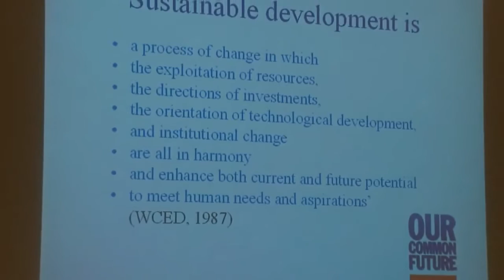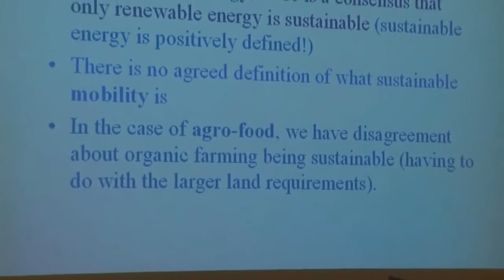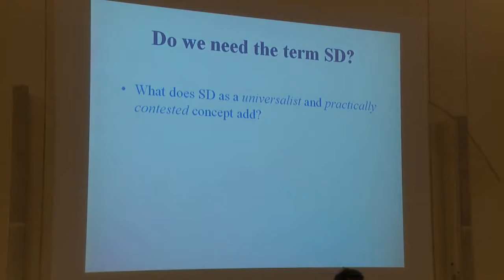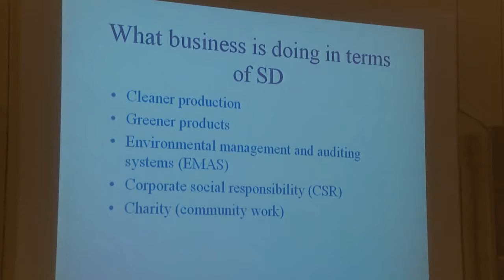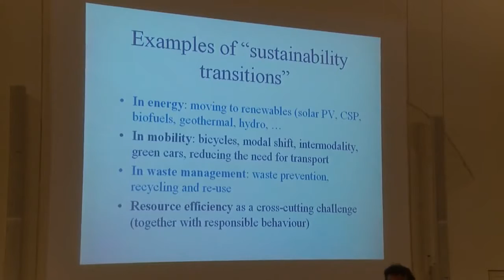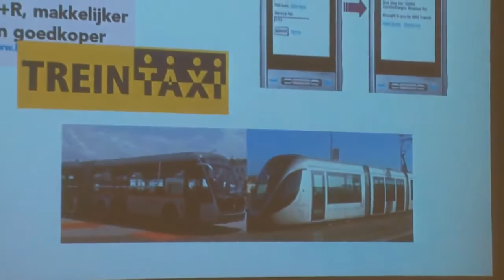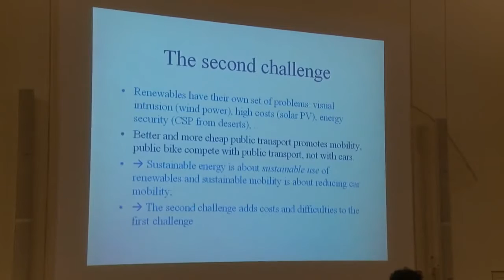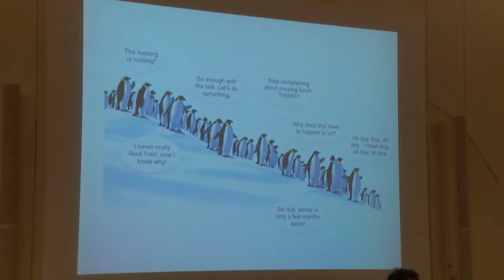Lecture 1 | Sustainability | Innovation for Sustainable Development | Kemp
Sustainability has become an increasingly important attribute of economic activities describing methods of production, but also qualities of consumption and attributes of capital investment.

In part, this reflects popular concern with environmental preservation, but it may also reflect changes in tastes among consumers and investors.

"Sustainability" may also be a marketing device which can be employed successfully by large corporations and small businesses alike.

The separate lectures:

1. Innovation for Sustainable Development (Kemp / 19 Sept)
The following issues will be addressed:
- Sustainable development as a conservation strategy, a modernisation strategy and a moderation strategy
- Does sustainable development require fundamental changes in systems of productions and consumption (transitions)?
- What are the possibilities for managing sustainability transitions? How to make sure that such attempts are not misguided or futile?

2. Responsible Investing (Bauer / 26 Sept)
This lecture will define and discuss the phenomenon of responsible investing. Many institutional investors have created financial products in which they integrate non-financial information into the investment decision making process. Bauer will show how this behavior might effect the pricing of securities on financial markets. He will also discuss the various ways that investors can engage the companies they invest in, e.g. private talks or the filing of shareholder proposals.

3. Sustainable Property, Energy Efficiency and Sustainability in the Real Estate Sector (Eichholtz / 3 Oct)

4. Sustainable Development from a Humanistic Perspective, the relation between needs and novelty (Van Lente / 10 Oct)

The celebrated definition of ‘sustainable development’ has been provided by the 1987 report Our Common Future: "a development that meets the needs of the present without compromising the ability of future generations to meet their own needs." Since then, most efforts of sustainable development have been geared towards the efficient use and just distribution of resources. The ‘needs’, however, have been less studied, in particular how needs change. According to the old wisdom, need is the mother of invention. When an innovation is successful, the argument goes, there must have been a need for this, albeit ‘latent’. On the other hand, history suggests that technological change will incite new needs. This raises the intriguing question how novelty and needs are co-produced. When needs are not pre-given, but dependent upon socio-technical configurations, and, in fact, both cause and effect of innovation, a range of philosophical, sociological and design questions come to the fore.

In this lecture Van Lente will address the central question by following two lines. First, the various uses of the concept of ‘need’ in technical change are studied and categorized. Here he explores various strands of innovation literature as well as technology and cultural critics. Central here are discussions on the distinctions between ‘basic needs’ and ‘non-basic needs’, and on the distinction between needs and wants. A recurrent theme is whether and how what is conceived of as needs depends on the historical period and the locality. Second, a reconstruction is made of how needs are part of the co-evolutionary process of technical change. Examples are used from developments in water supply (around 1800), photography (around 1900) and internet (around 2000).

5. Sustainable Banking, sustainable necessity and success in international finance (Bos / 17 Oct)
On speculation with food, the rising food prices and the relationship to sustainable banking.